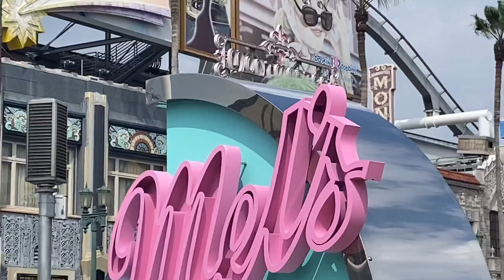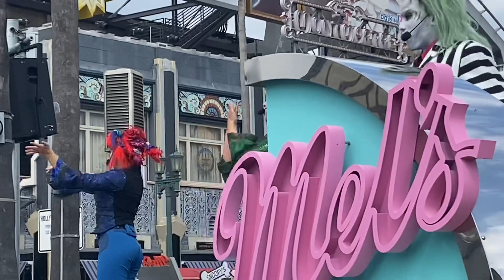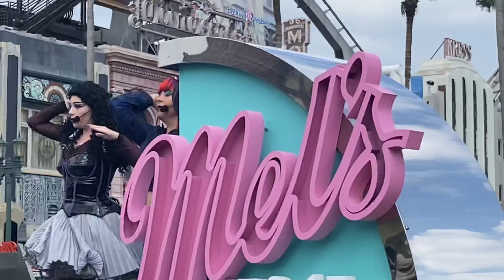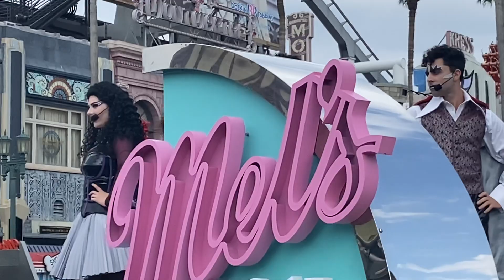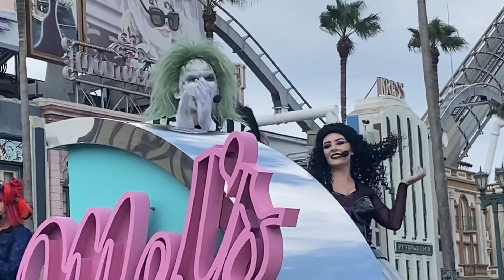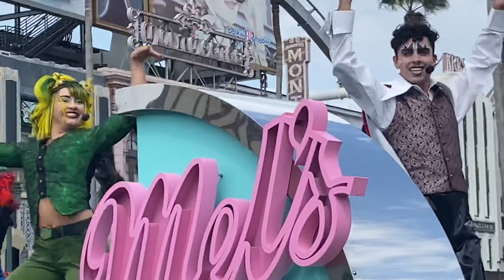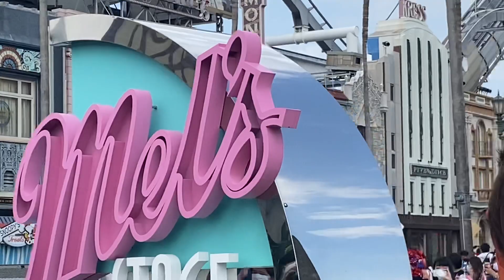モンスター・デ・ダンス 2020.10.05 12:35〜